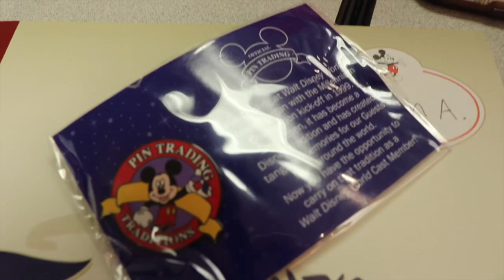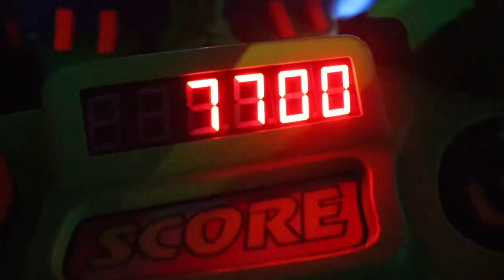Traditions & 1st Trip to MK || DCP Spring 2020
After traditions I am officially a Disney World Cast member!!!✨ To celebrate we took a trip to the Magic Kingdom!